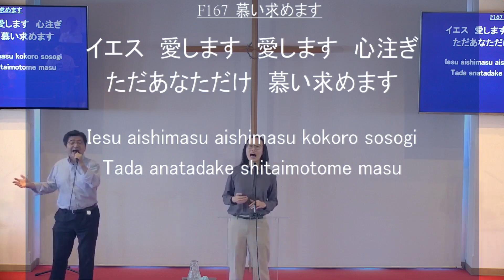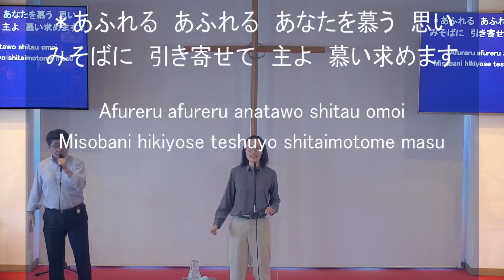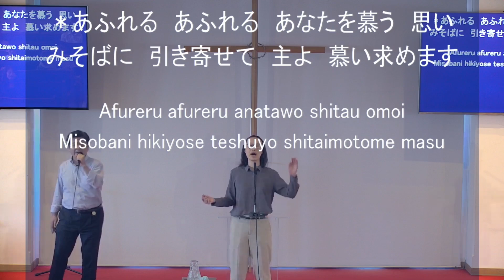「慕い求めます」神戸キリスト栄光教会 礼拝賛美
「慕い求めます」2024/10/06 神戸キリスト栄光教会　第二礼拝賛美
賛美リーダー：若居佑佳、ボーカル：清水雅夫、ピアノ：菅原英理弥、ベース：重本貴行